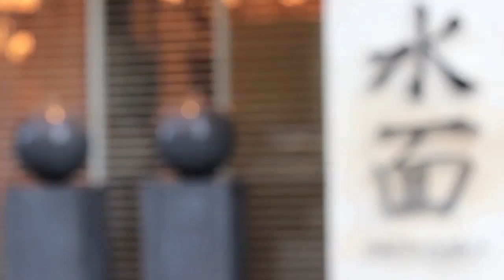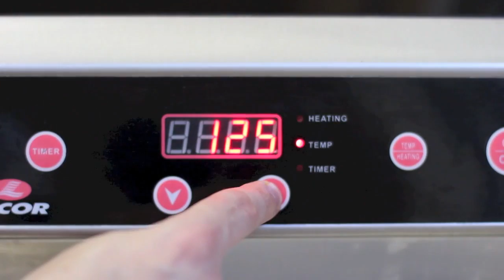A Day in the knife @ Minamo Barcelona hd